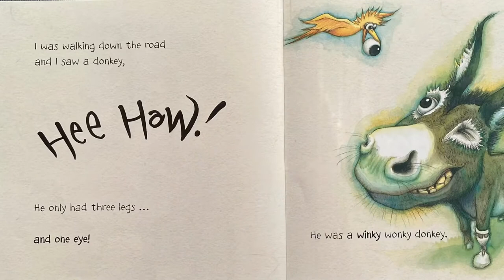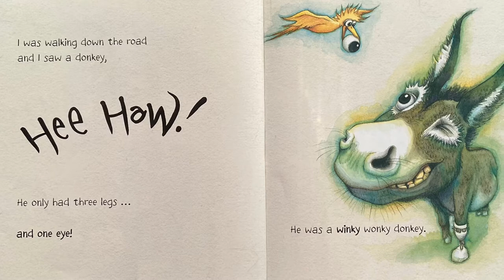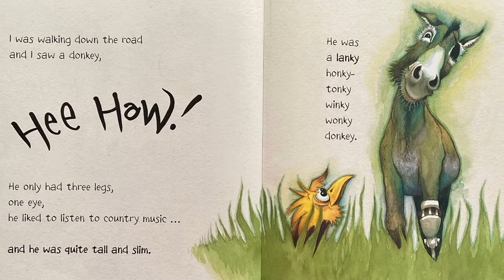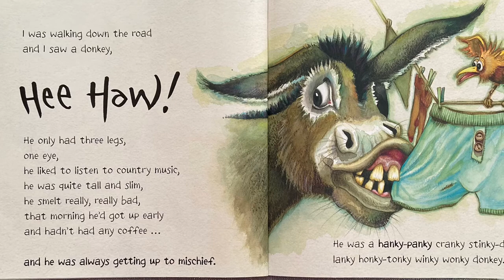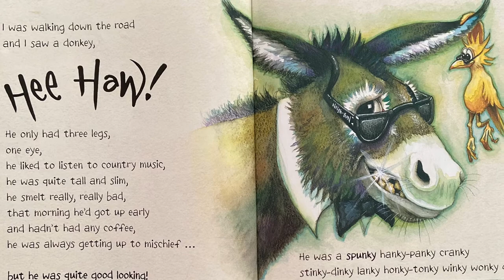The Wonky Donkey! | By Craig Smith | Children’s Books Read Aloud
“ I was walking down the road and I saw a donkey!” Come along and see what a really Wonkey Donkey is! If you have a copy, go grab it and read along with me!

Link to book: The Wonky Donkey

🖊Copyright Info